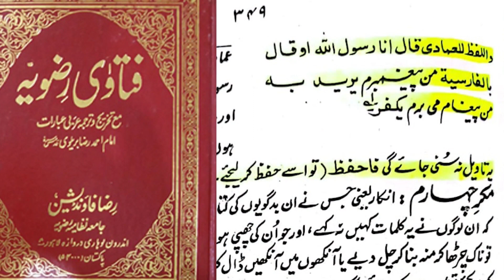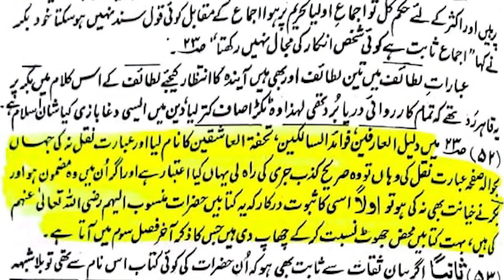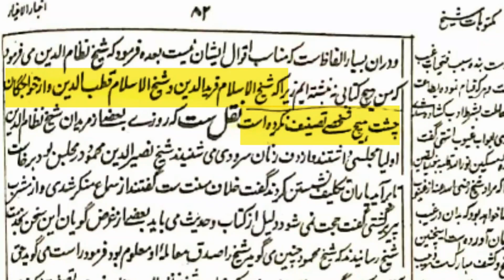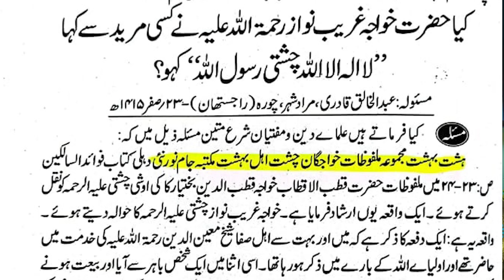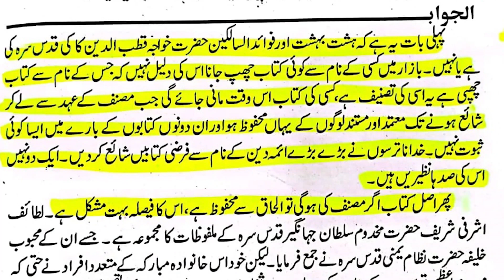Chishti Rasool Kalimah Brelvion ka Bunyadi Aqidah? Mufti Mushahid | Engineer Ali Mirza | Sunni Press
Engineer Muhammad Ali Mirza or Unky Chahny walon k Channels jin main Understand Islam , True Islam , Only Muslim etc Shmail hain Unka Yahi Tareeqa e Wardaat hai k Hasht Bahist kistab sy 1 Ibarat "Chishti Rasool Kalimah (NauzuBillah)" Paish Karty Hain. Engineer k Mashoor e Zamana Aitraz K Ahl e Sunnat Ulama ki Janib sy Dalail k Sath Jawabat Hazir hain

Engineer Muhammad Ali Mirza jinki Koshish hoti ha K kisi na Ksi Allah k Naik Allah k bndy ki Traf Ksi Mansob Gustakhi ko Highlight krky Usy Gustakh Declare kiya Jaye, Hum Apko Dikhaty hain k Mirza Khud Kitna Bara Gustakh hai or Apni Gustakhi ko khud he defend b Karta hai

Phir Jb Mirza Ki Gustakhian Samny ati hain to wo or Usky followers bahana krty hain k Ye out of context baat hai Tm Puri video lagao.

Proof Hazir hai

Chishti Rasool Kalimah Bunyadi Aqeedah?? Mufti Mushahid Hussain vs Engineer Ali Mirza

Sunni Press InShaAllah apko isky Hr Ftny or Jhoot sy Mahfooz Rkhy ga..